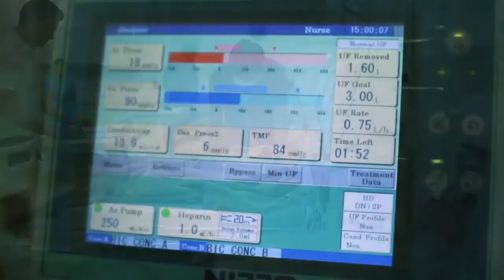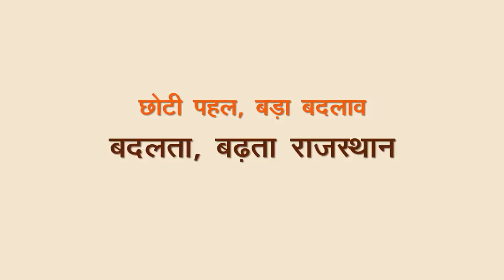GoR Best Practices - Jhalawar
More power to Ashish and his loving father. May you recover from the disease through the advanced technology which is available in Jhalawar. This service is gifting a complimentary ‘kiss of life’ to many brave hearts like Ashish, who will shape the future of this district.